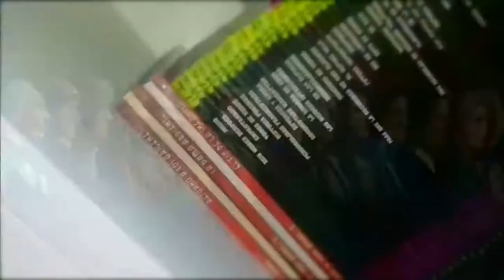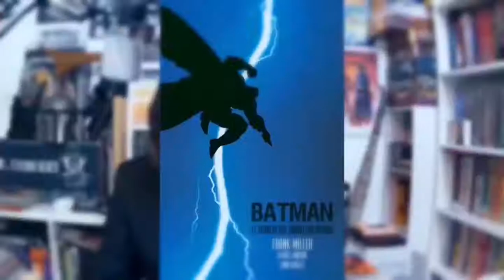Noticia en Pijama: Ritchie y Statham juntos de nuevo en Wrath of Man